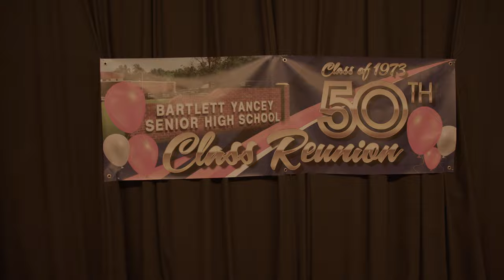Bartlett Yancey Class of '1973' | 5OTH Reunion (prod. by WilliamsonStudios)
Bartlett Yancey Class of ''1973'' | 50th Reunion prod. by Williamson Studios

The old friends and family reunited for a special event. Good memories were brought back up and shared :).